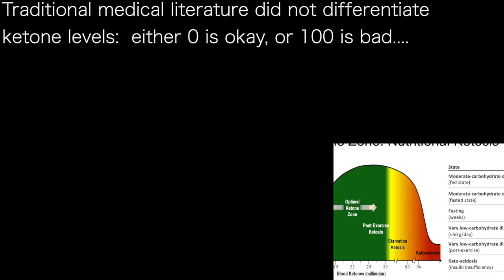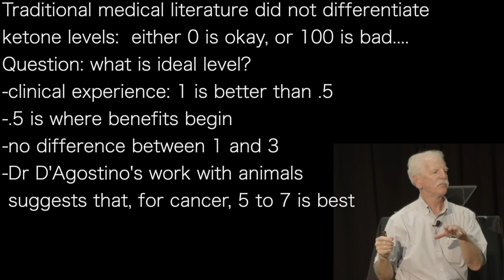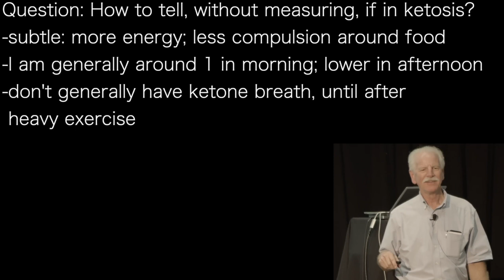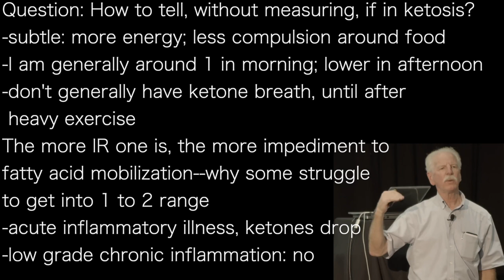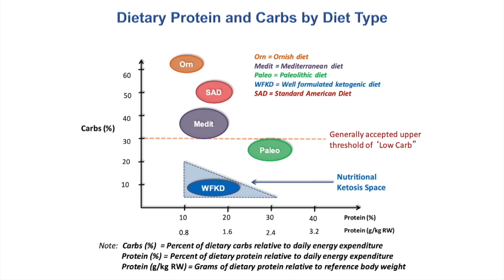STEPHEN PHINNEY b1 | ACUTE inflammation illness or injury? Ketones DROP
Traditional medical literature did not differentiate
ketone levels:  either 0 is okay, or 100 is bad….
Question: what is ideal level?
-clinical experience: 1 is better than .5
-.5 is where benefits begin
-no difference between 1 and 3
-Dr D'Agostino's work with animals
 suggests that, for cancer, 5 to 7 is best

Question: How to tell, without measuring, if in ketosis?
-subtle: more energy; less compulsion around food
-I am generally around 1 in morning; lower in afternoon
-don't generally have ketone breath, until after
 heavy exercise
The more IR one is, the more impediment to
fatty acid mobilization--why some struggle
to get into 1 to 2 range
-acute inflammatory illness, ketones drop
-low grade chronic inflammation: no